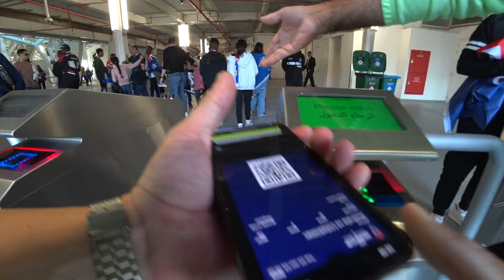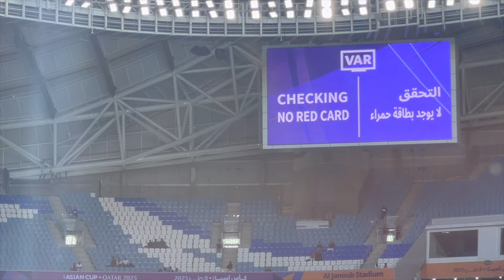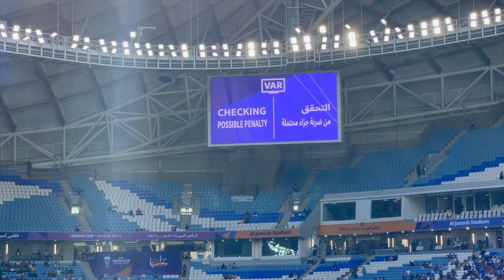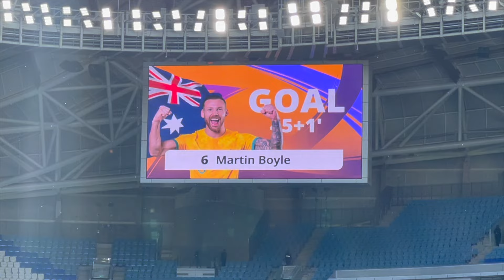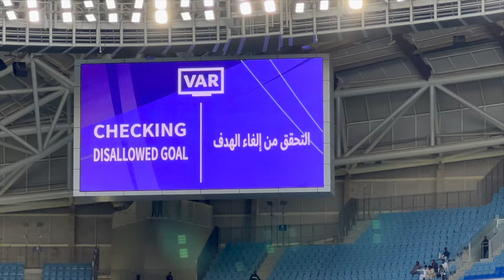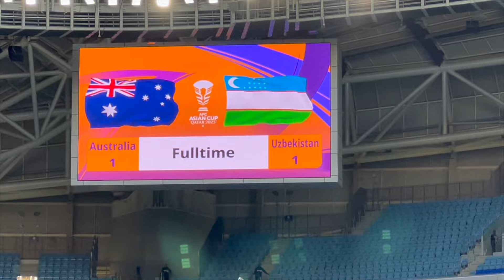AUSTRALIA vs UZBEKISTAN - Socceroos AFC Asian Cup fan cam match vlog and highlights 🇦🇺 v 🇺🇿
Australia take on Uzbekistan in their final group stage game of the afc ASIAN CUP 2023 being played in Doha Qatar at the al janoub stadium. The socceroos win 1-0 thanks to a contentious penalty decision given by VAR where uzbekistan defender was deemed to have handled the ball in the area after some neat skill from Yengi. The subsequent spot kick was converted by Martin Boyle. Uzbekistan and Australia both had goals also ruled out for offside however Turgunboev has the equalised to make the score 1-1 with a great header.

With both teams already qualifying for the AFC ASIAN CUP 2024 round of 16 this match still holds some importance as it is the decider for who will finish top of group B and go on to face the best third place team from groups A, C or D. Graham Arnold's side are won of the favourite to win the tournament and continue their rich run of form from Qatar, after a stellar FIFA World Cup 2022 campaign. Meanwhile Uzbekistan will look to leap frog Australia into top stop of group B and cement their place as a tournament dark horse and perhaps go one further than their previous best placed semi-final finish. Australia had a disappointing run at the 2019 Asian Cup, losing to UAE in the quater finals but now hope to amend for that shock loss by reaching the latter stages of Qatar 2023. Jackson Irvine has the opportunity to make it 3 goals from 3 matches today in what has otherwise been a rather toothless display in attack, meanwhile much of the Socceroos side will be rotated after the team has already qualified. Nathaniel atkinson, Riley Mcgree, Keanu Baccas and Yengi all come into the starting 11 and have a chance to cement their place in the starting side going forward.